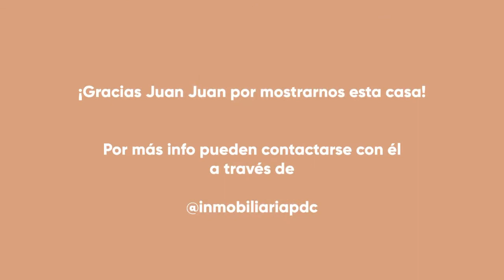Casa en Jardines de Carrasco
La visitamos junto a Inmobiliaria Pérez del Castillo